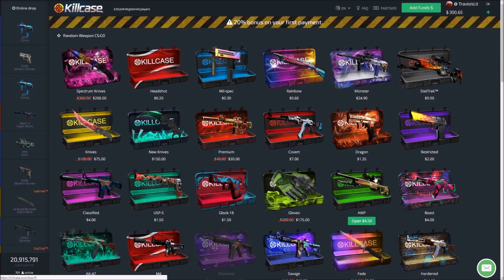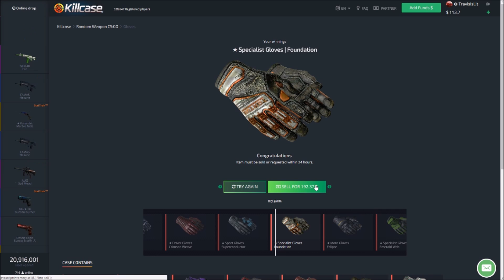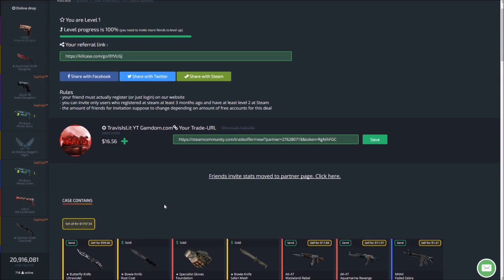! Kill Case Scam Do Not Deposit !